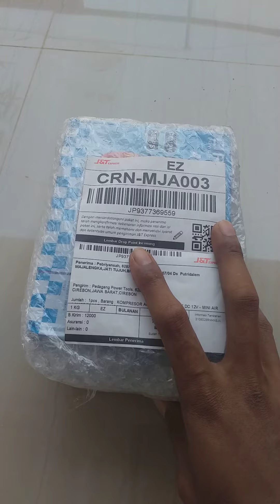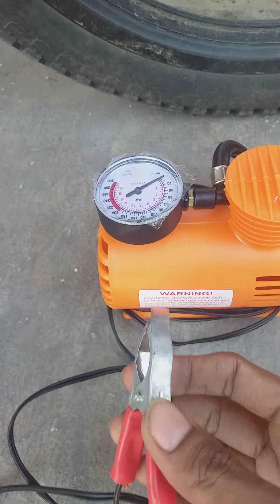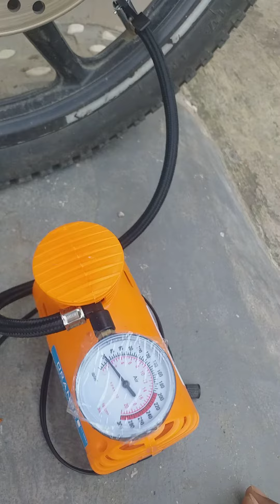Kompresor mini daya tekan yg sangat bagus